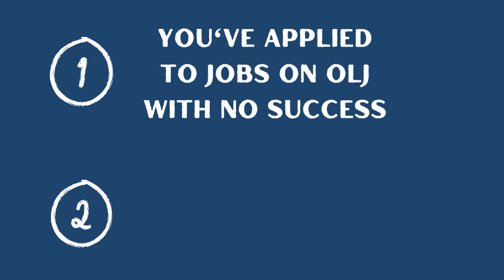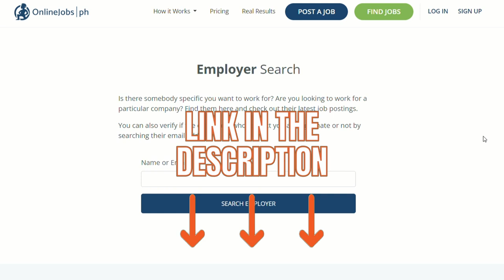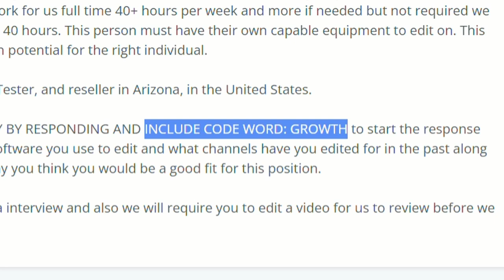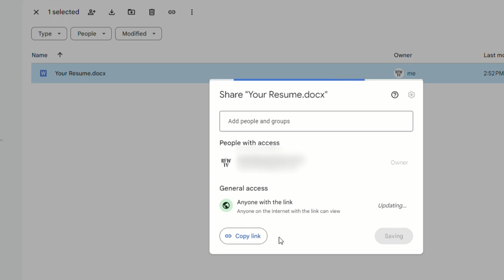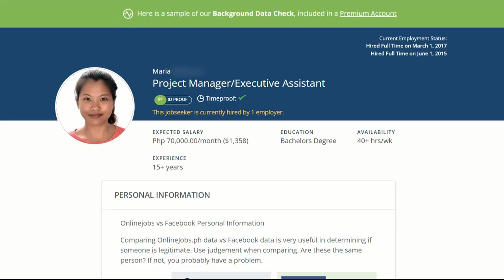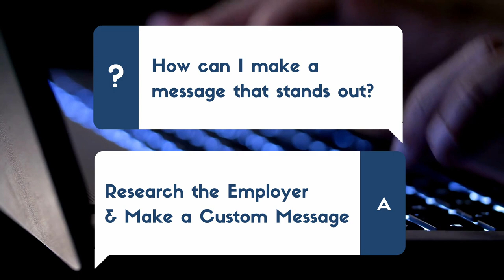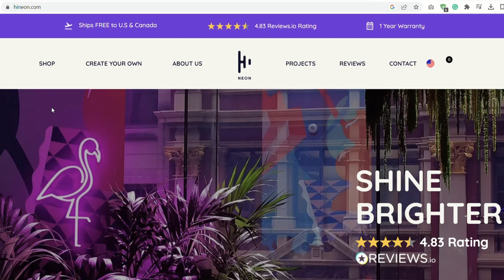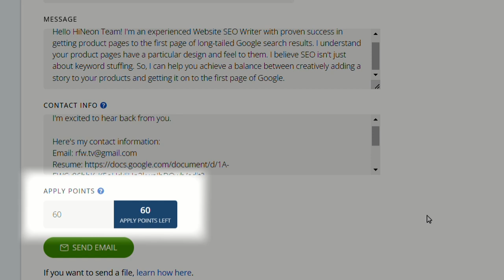How NOT to Apply on OnlineJobs.ph: 5 Beginner Mistakes!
In this video, paguusapan natin ang 5 Maling Diskarte na ginagawa ng beginners sa Onlinejobs.ph. If you want to get hired on Onlinejobs.ph, you have to learn what mistakes to avoid.
We’ll also show job application samples and message samples on Onlinejobs.ph to help you understand what kind of message to send on Onlinejobs.ph, that will leave an impact.

Intro 0:00
How to Apply on Onlinejobs.ph? Iwasan ang mga Maling Diskarte 0:16
Maling Diskarte 1 - Applying to Non-Paid Accounts 0:57
Maling Diskarte 2 - NFI 2:42
Maling Diskarte 3 - Not Attaching a Resume/Portfolio 3:22
Maling Diskarte 4 - Sending Too Many Applications 4:59
Maling Diskarte 5 - You Message Doesn’t Stand out 5:59